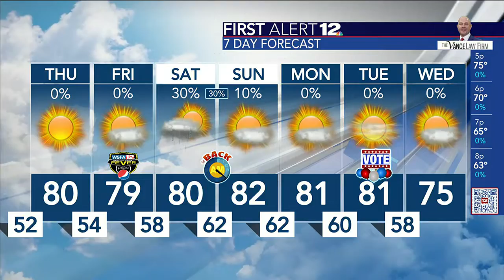Hometown Tour: Tuskegee University athletics director, head football coach